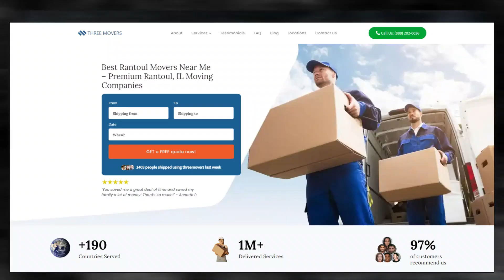Rantoul's Reliable Moving Company | Expert Rantoul Moving Professionals| Benefits of Hiring Movers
If you're planning to move your business to or from Rantoul, Three Movers can provide you with customized moving solutions. We have been in the moving industry for over two decades, and our team of experts has experience in handling all types of moves, including commercial moves.

If you're planning to move your business to or from Rantoul, contact Three Movers today for a free quote. Our experienced staff will guide you through the process and provide you with efficient and affordable moving solutions. Let us take care of all your moving needs, so you can focus on running your business.